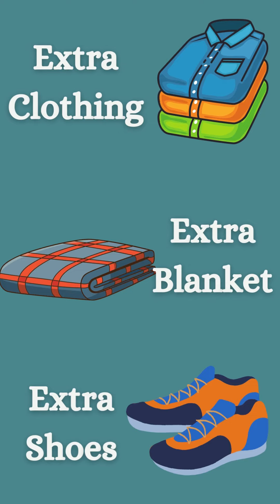Things You Need for an Emergency Supply Kit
Emergencies can't be predicted but you can do your best to be prepared for when they happen.This short video walks you through items that should be included in an emergency supply kit.